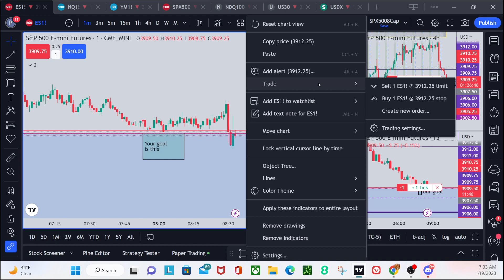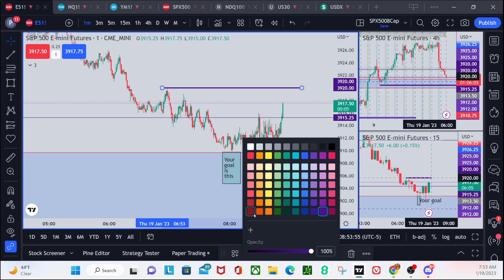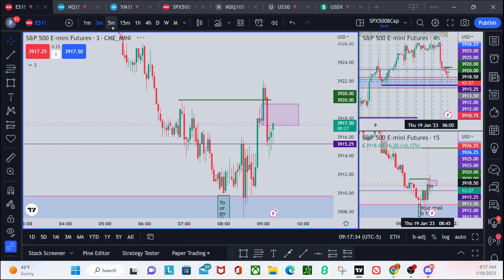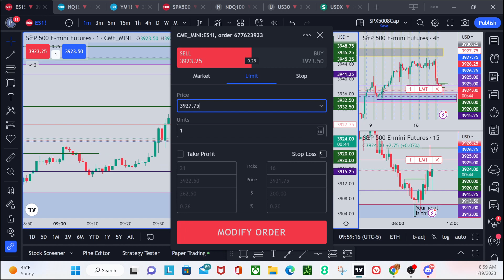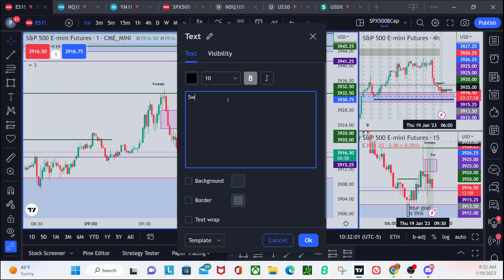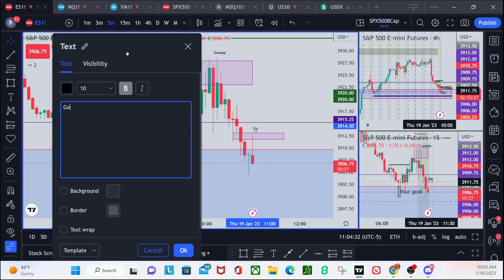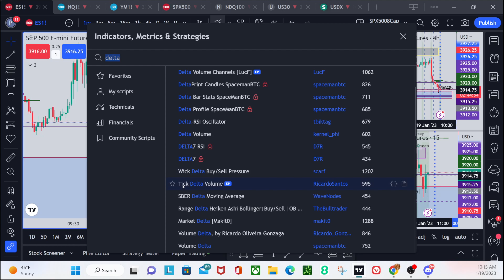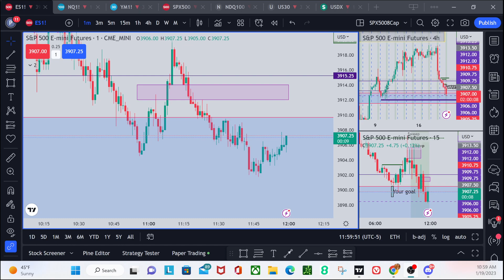1 19 2023 AM Tail Spin reverse. Good Short